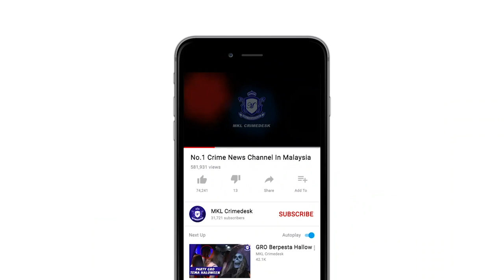MKL Crimedesk | Kemalangan Kereta Empat Maut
4 maut termasuk seorang bayi 9 bulan...

manakala seorang lagi cedera parah selepas kenderaan yang dinaiki terbabit dalam nahas jalan raya di kilometer 448.0 lebuhraya utara selatan, rawang malam tadi.

insiden itu berlaku kira kira jam 12.10 pagi tadi arah selatan.

menurut ketua polis daerah sungai buloh superintendan shafa'aton abu bakar, 5 mangsa yang menaiki kereta jenis proton satria tiba tiba berhenti di tengah lebuhraya dipercayai akibat kerosakan.

bagaimanapun datang sebuah lagi kenderaan suv yang dipandu seorang lelaki dari arah sama gagal mengelak lalu merempuh bahagian belakang kenderaan mangsa.

akibatnya... kereta satria berkenaan berpusing dan 3 penumpang termasuk bayi perempuan tercampak keluar di tengah jalan.

manakala 2 daripadanya tersepit.

2 mangsa wanita disahkan maut di lokasi kejadian.

manakala bayi perempuan berkenaan dan seorang penumpang wanita meninggal dunia di hospital sungai buloh.

pemandu lelaki berusia 31 tahun cedera parah dan dirawat di zon kritikal.

mangsa maut dikenali sebagai asiah mat 74 tahun, ain fazira mohd yazid 36 tahun, ruzi osman berusia 55 tahun serta bayi nur tiara arisha muhammad taslim.

kesemua mangsa dibawa ke hospital sungai buloh.